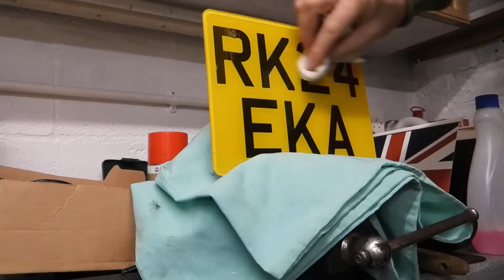Opening Presents Early & Why we won't be racing if it's wet!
1 day to go until Isle of Man TT Races 2024. Collecting the new Arai limited edition TT helmet and discussing the practice week ahead